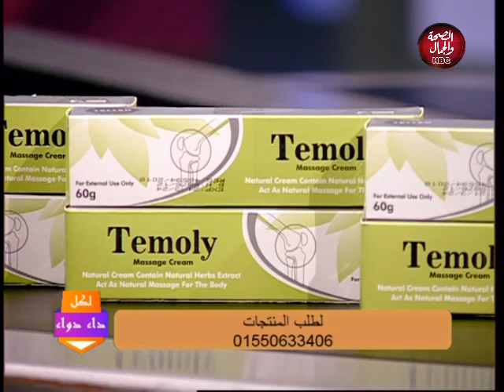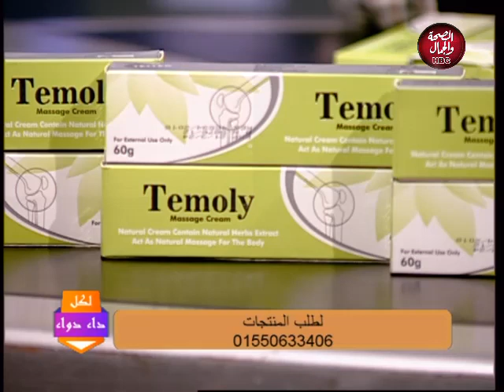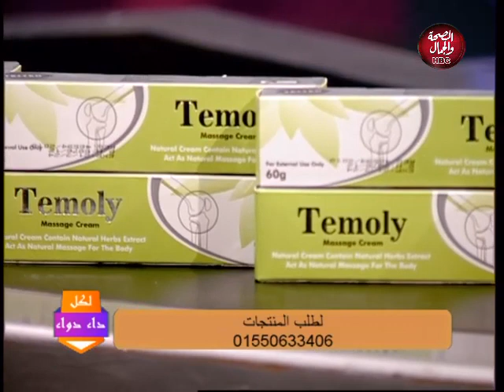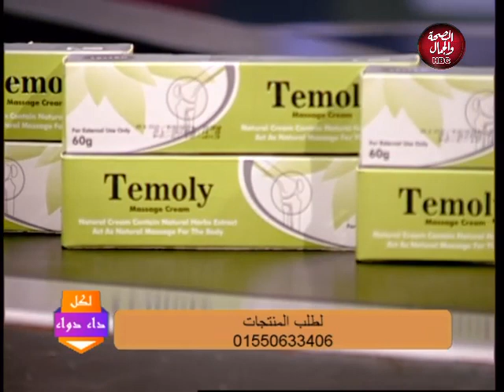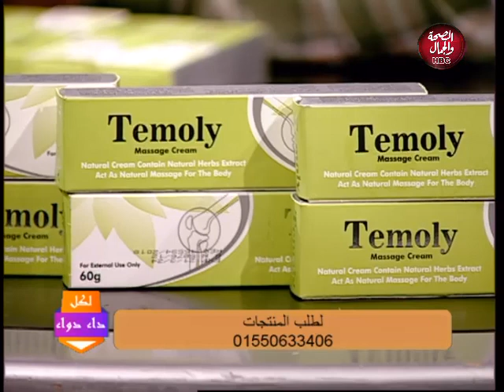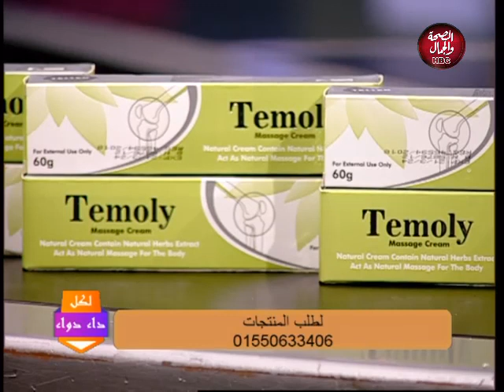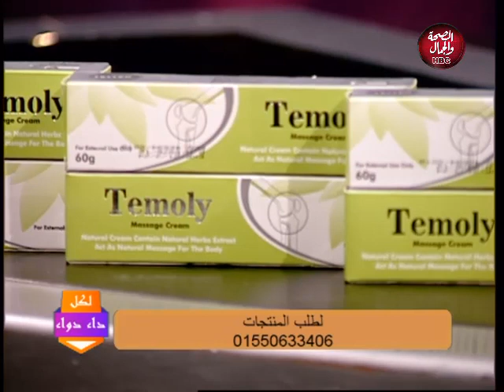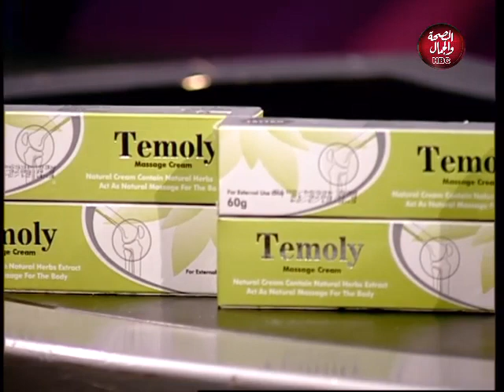لكل داء دواء | خشونة الركبة والام المفاصل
قناة_الصحة_والجمال# برامجنا